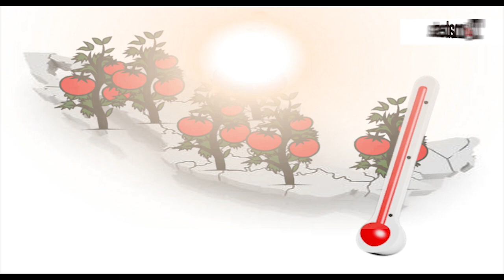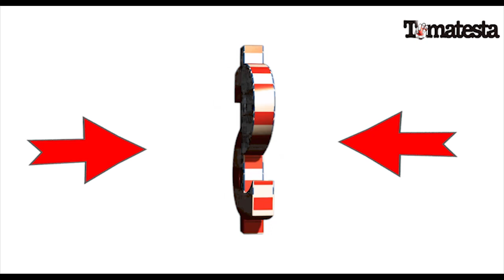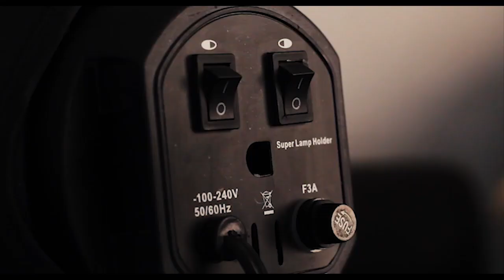PRECIO DEL TOMATE EN MEXICO 7 SEP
PRECIO EN LAS CENTRALES DE ABASTOS